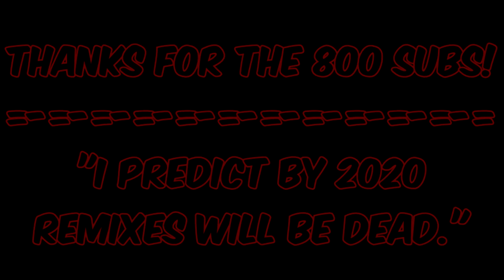[800 SUBS SPECIAL!] (Big Mouth) The Hormone Monstress has a Sparta Time Travelling TUE Remix!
Thank you so much for this great milestone, now that we are only 200 subscribers away you might see some different kinds of remixes and possibly more vlogs, but I will never surrender from remixing!

I started working on this remix while I was on vacation, then school projects got in the way so its been about 3 weeks, OOF.

(If we can get this remix to 1k views before January 1st, I will release the NO CHORUS + NO BGM version, if requested.)
NOW BEGINNING A CAMPAIGN FOR A 12 MONTH XBOX LIVE GOLD SUBSCRIPTION - when I reach 1000 subs. So get to it!

Want to see ideas for upcoming art and memes?

Plus, when I reach 700, 800, 900, and 1000 subscribers I will change my logo art to whatever Cherribo | Raven related picture you want.